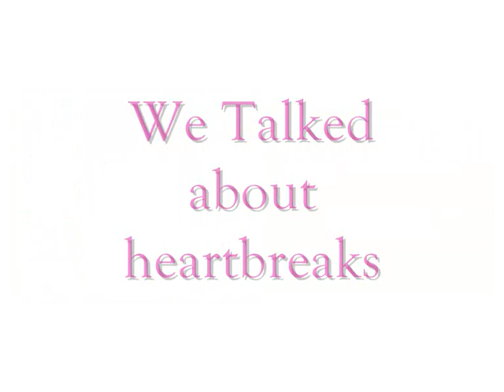Happy Talk Show ~ Surviving failed relationships...